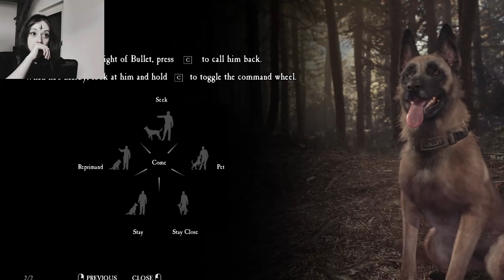"I'm not mad" | Best Of unveröffentlichtes Material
Hello, Hello ihr kleinen Pinguine. Wie ich (vor einer Weile) angekündigt habe, gibt's heute für euch ein kleines Highlight Video aus größtenteils unveröffentlichem Material.

GaLiGrü
Rey

Gezeigte Spiele:
The Long Dark
Valheim
Medieval Dynasty
New World
Skyrim
League Of Legends
Hand Simulator
Phasmophobia